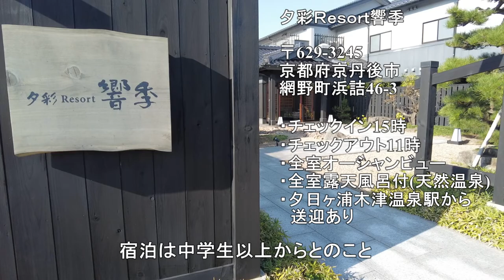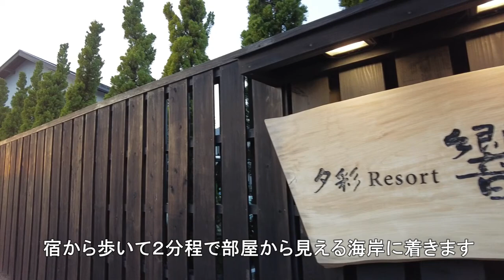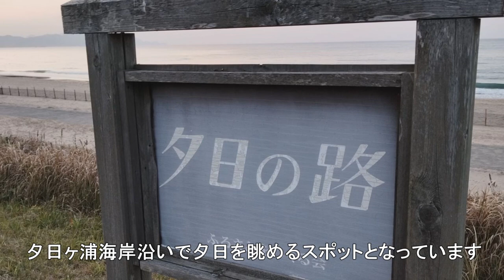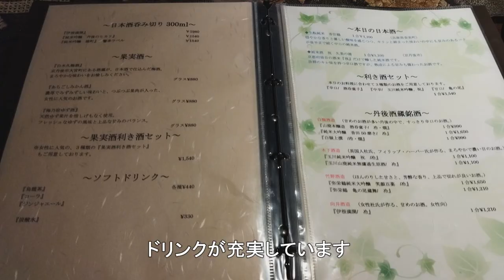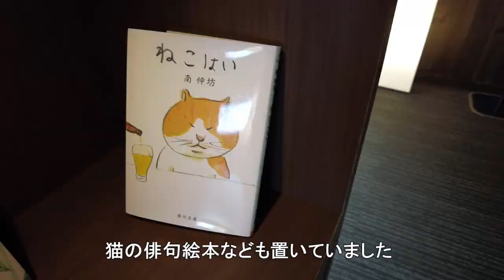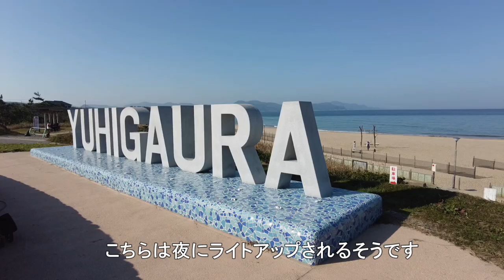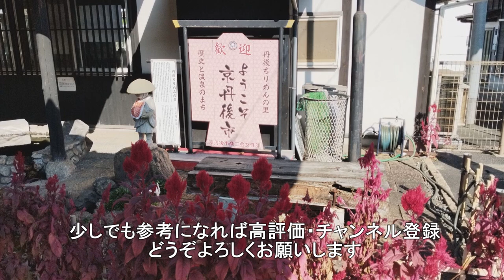【京丹後】夕彩Resort響季 夕日ヶ浦温泉で客室露天風呂と海の幸を満喫 /海の京都 /Kyoto by the sea /Yusai resort Hibiki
夕日ヶ浦木津温泉にて客室露天風呂付オーシャンビューの部屋でのんびり過ごし、アワビやノドグロなど京丹後の新鮮な海の幸、素晴らしい夕陽を堪能した旅でした。

0:00 Opening
1:32 Room tour 月あかり
3:42 部屋からの眺望 / View from the room
5:51 夕日ヶ浦に沈む夕陽 / Sunset at Yuhigaura
6:54 Dinner 鮑やノドグロなど新鮮な海の幸
8:54 夜食 / Midnight snack
9:35 夕日ヶ浦のフォトスポット / Photo spot in Yuhigaura
10:25 Breakfast

11月に2泊3日で京都府京丹後市に夫婦で旅行に行きました。
前日宿泊した「いっぺん庵」をチェックアウトし、天橋立観光を楽しんだ後、京都丹後鉄道特急はしだて5号で夕日ヶ浦木津温泉駅下車、お宿の送迎車で向かいました。

一休から予約しました。

前日宿泊した"いっぺん庵"の動画はこちら。松葉蟹コースを堪能しました。

天橋立、紅葉が美しい永観堂、水路閣が幻想的な南禅寺などの観光や、関東から京丹後地方への行き方動画はこちら。

京都は当チャンネルで別のお宿も紹介しています。